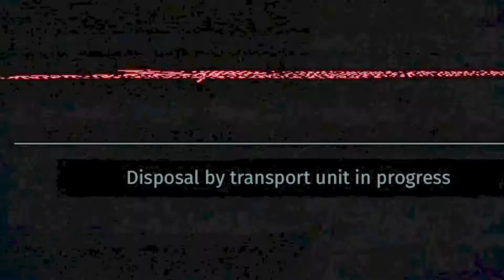The Surge - Trailer de lancement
Sortie le 16 mai.